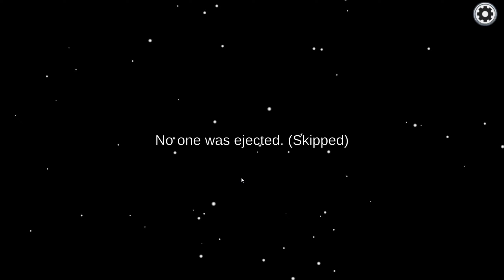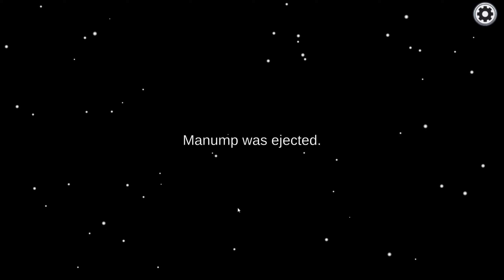Přežívání a hádka s parťačkou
w/Amayaky x, ShadowSVK, BarciSK, Vranka, kokosicek, Razer, ANIMEsan, Atrik
Recording program: Streamlabs Desktop
Editor: Magix Vegas Pro 17